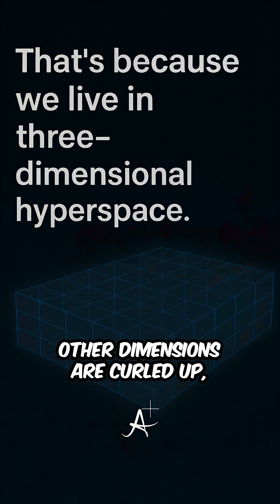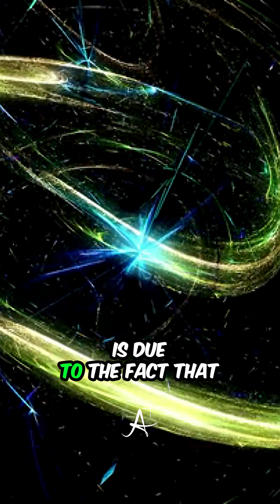We Live in More Than 3 Dimensions - The Ones You Can’t See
What if the universe we see is only a tiny slice of reality? These hidden dimensions could be everywhere—around you, inside you, in every corner of space.